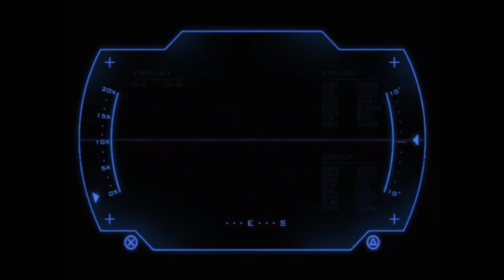The Witcher 3 #8 Fish Ghouls, Demon Ghosts & A Hungry Woffo